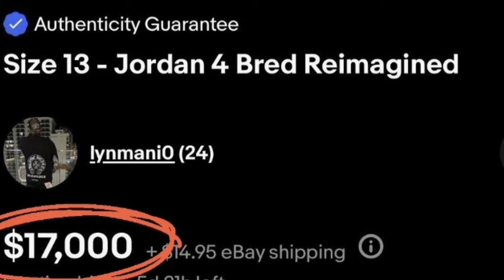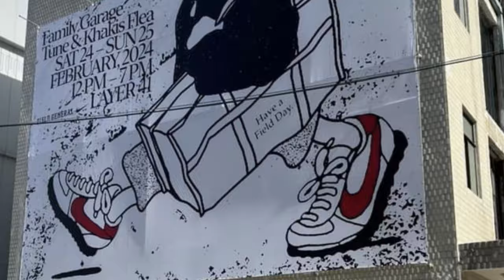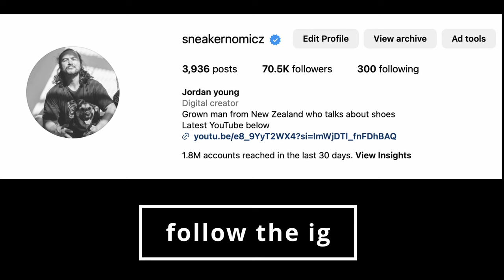New Balance grow 23% in a YEAR!, this guy wants $17K for these Jordan 4s with DEFECT!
this weeks sneaker news is a doozy.

shout out to houseofheat.co, nice kicks, sneaker news, sole retriever, streetwearstockmarket, copoclock for the info.

timestamps:

00:00 intro
00:22 this weeks sneaker releases
01:40 bred reimagined news
03:41 new balance with massive growth
04:54 yeezys coming back in march
05:55 new salehe crocs
06:22 kobe 8 mambacita
06:56 Junya Watanabe new balance
07:26 nike field general
08:01 Air Jordan 9 olive
08:21 new balance 1000
09:04 bob marley samba
09:34 travis Mac attack samples
10:20 Jordan 4 military blue news
11:36 supreme air max dn friends and fam
12:08 this weeks sneaker drops